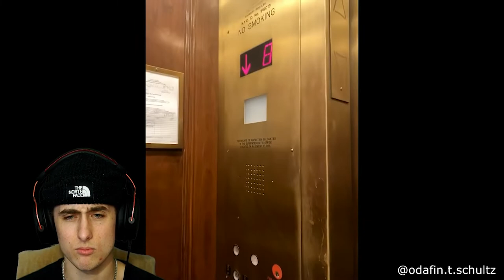Chugging Sparkling Water Goes Horribly Wrong *REACTION*